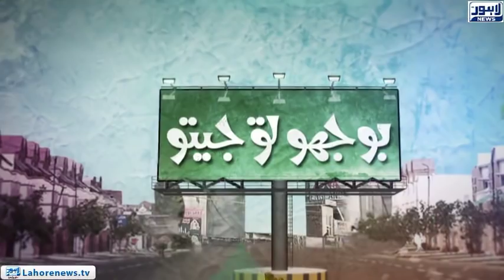Bhoojo to Jeeto Episode 331 (Amanah Mall) - Part 03